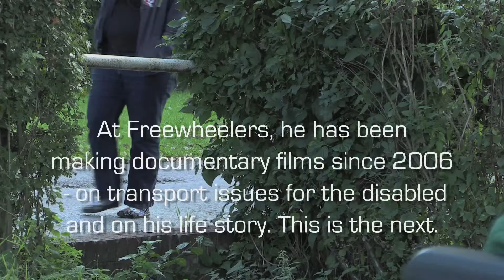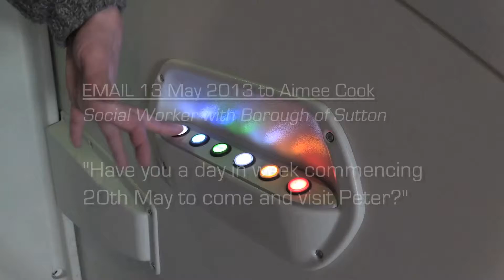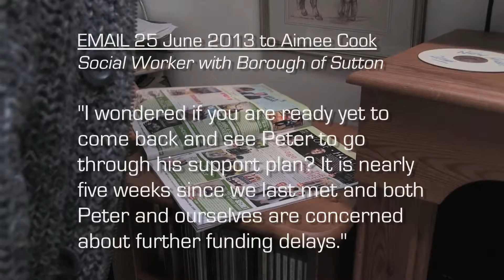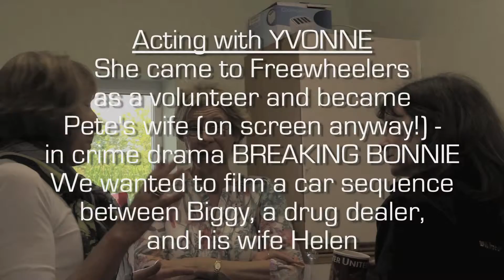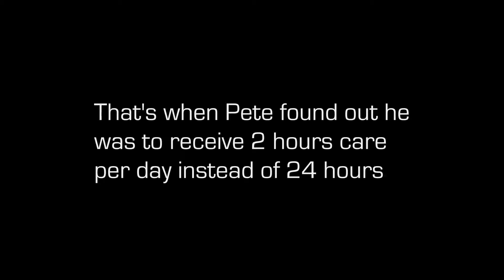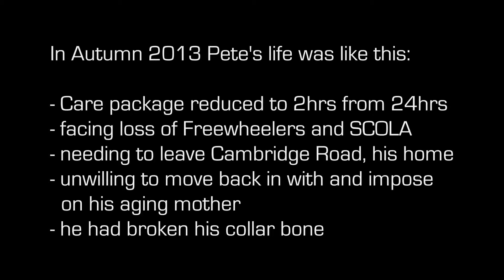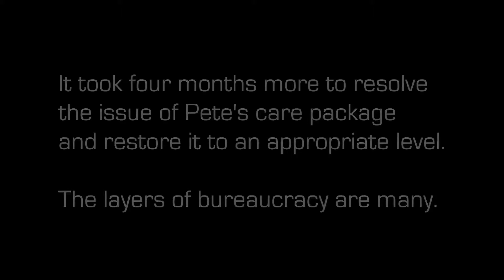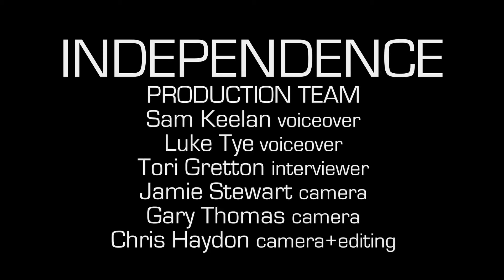Independence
A Peter Messer film